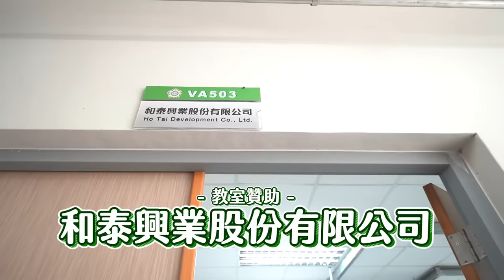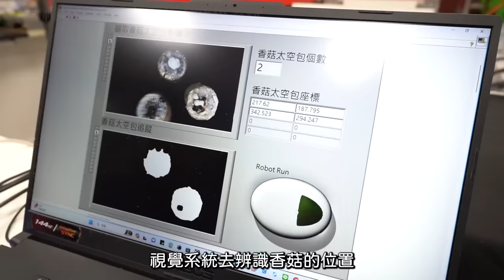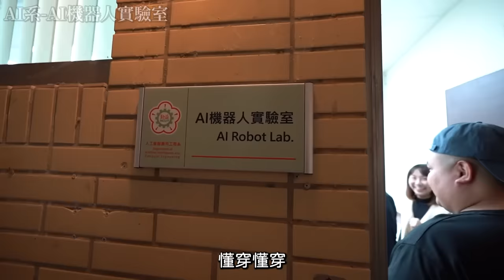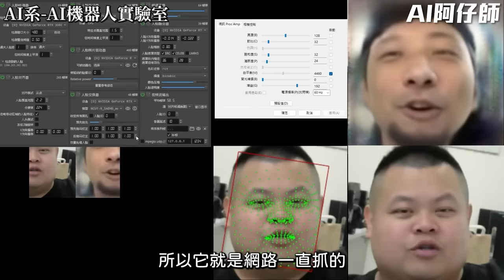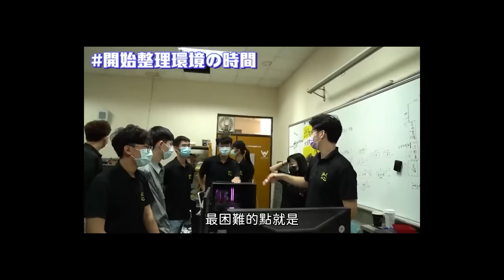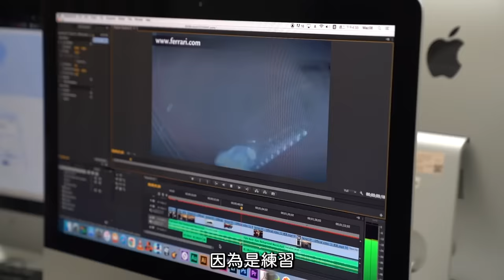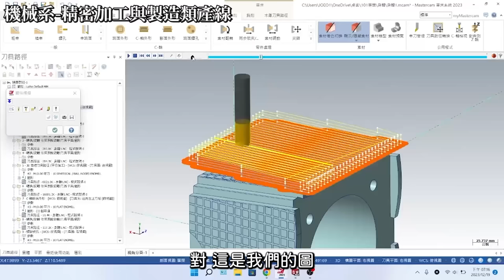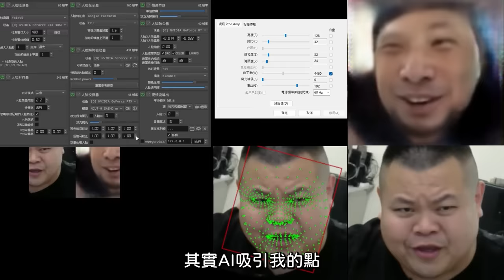帶「蛇丸」投資 AI換臉超強的電腦全台最多工業贊助商的學校超認真 蹦蹦蹦【超認真少年】NCUT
這所學校的男女比和我們頻道一樣
但他是全國最多抖內的前幾名#機械

特別感謝：大蛇丸